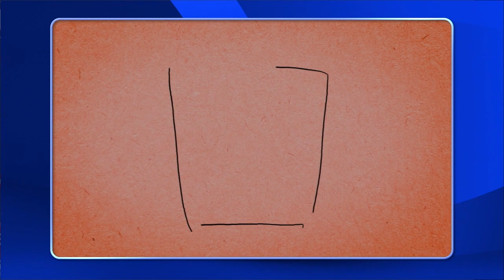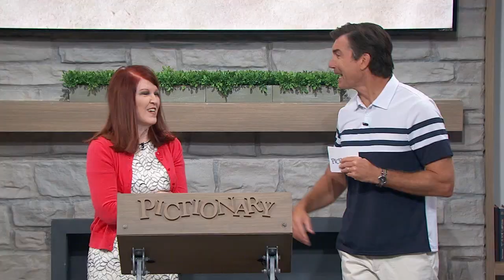Gotta Brand It To Ya | Pictionary Game Show - Full Episode: Orlando Jones v Kate Flannery (S1 Ep 19)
Get ready to sketch, guess, and put your creativity to the test in this logo-themed episode of Pictionary! Our players will be drawing clues that represent various items you might find a logo on. It's a race against the clock to decipher the drawings and claim victory in the world of branding!

It's "The Office" star Kate Flannery vs MADtv actor and comedian Orlando Jones! (S1 Ep 19)